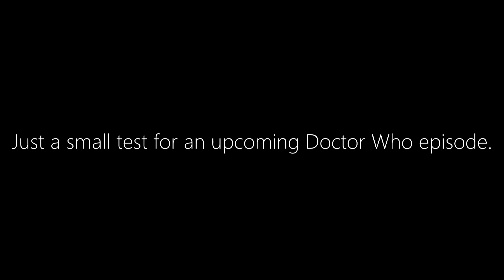Tardis Test (Dematerialization)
This is just a test i was doing and decited to share it with you guys :3